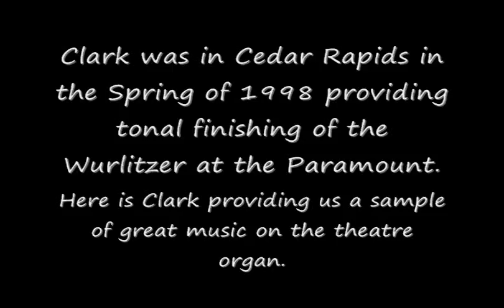Clark Wilson plays Max Steiner's King Kong March on the Cedar Rapids Paramount Wurlitzer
Clark Wilson, Organist was in Cedar Rapids during the Spring of 1998 to provide tonal finishing for the Paramount Theatre's 3/12 Wurlitzer.  After a week of work he sat down after completion and provided an hour of great music.  Here is Clark playing his terrific arrangement of Max Steiner's King Kong March. Remember this is just an informal session.